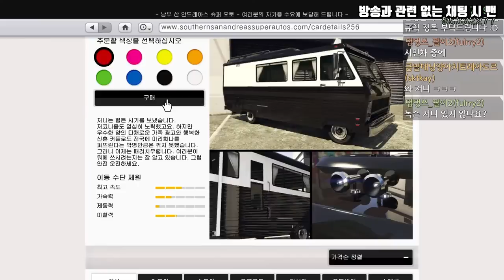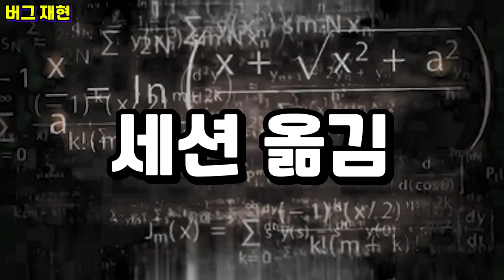GTA5 신규 꿀잼 캠핑카 등장 ㅋㅋㅋ"저코니움 저니2 리뷰"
GTA5 저코니움 저니2 리뷰